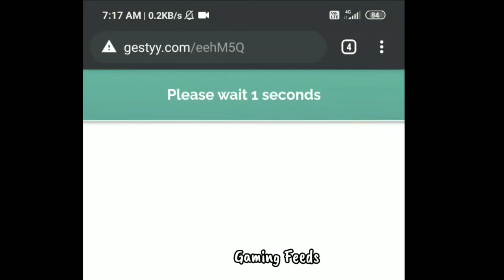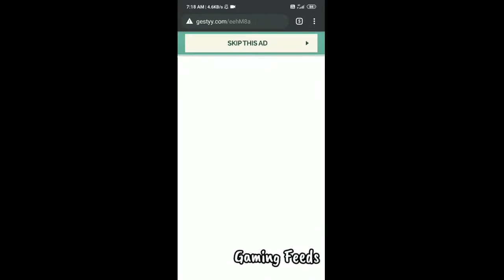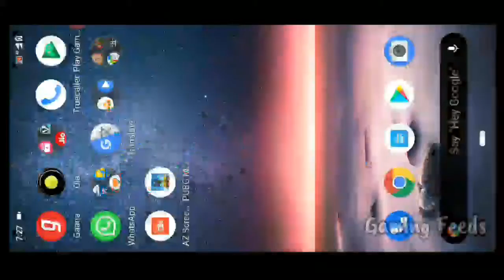How To Update Pubg Mobile 1.0 in Tamil | Gaming Feeds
Hey Guys Back with a Trick to Install Pubg Mobile 1.0 Update and It's the easiest way to download and it is also legal and Pubg Corporation has Officially announced to cut off their partnership with Tencent Gaming for India and It will Officially come again to India 😀👍🏼.

Links for The Pubg Mobile 1.0 Download

Use these Links as Per Explained in the Video and Enjoy Guys 😊👍🏼.